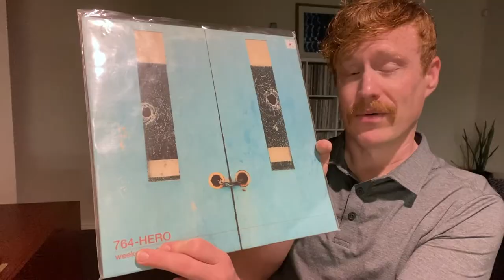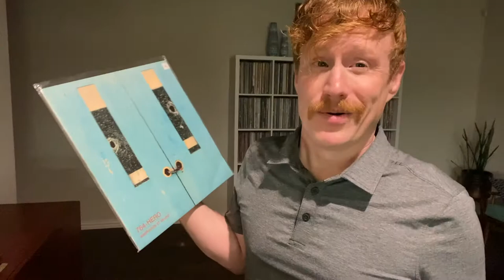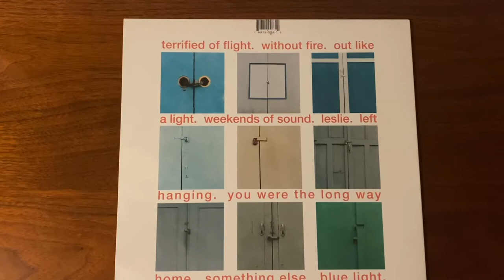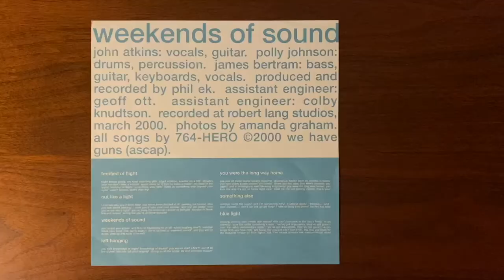764-HERO - Weekends of Sound - ALBUM REVIEW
It's time for an album review of the long out-of-print vinyl pressing of the 764-HERO album "Weekends of Sound" from Up Records released in 2000. I share some common themes from reviews written around the time of release, including similarities between other Pacific Northwest bands from the day like Modest Mouse and Built to Spill.